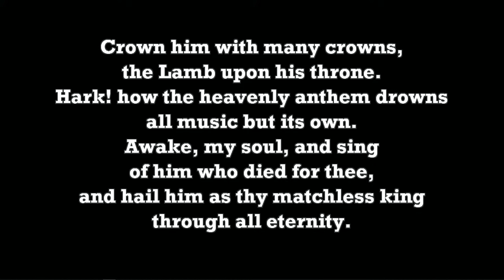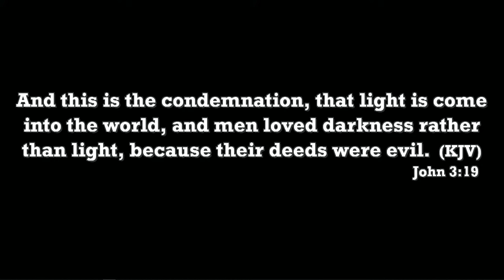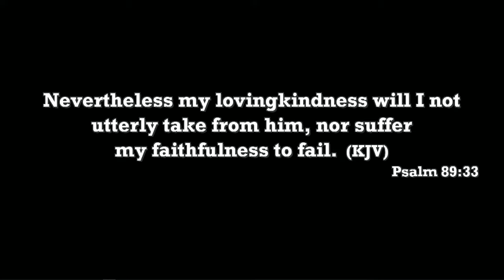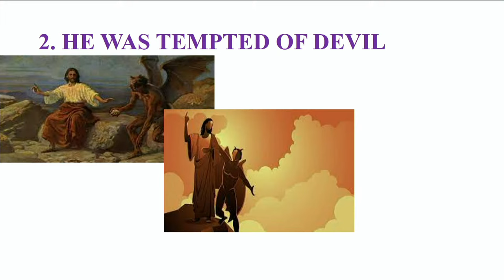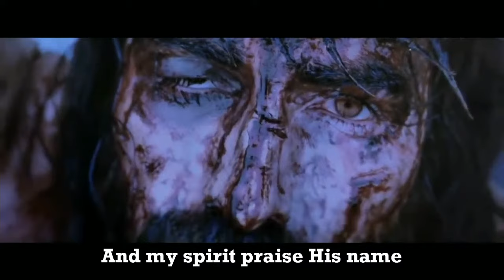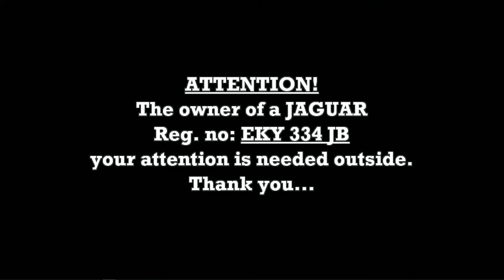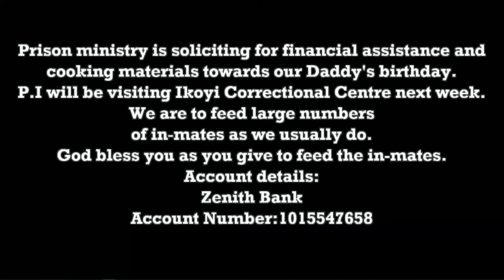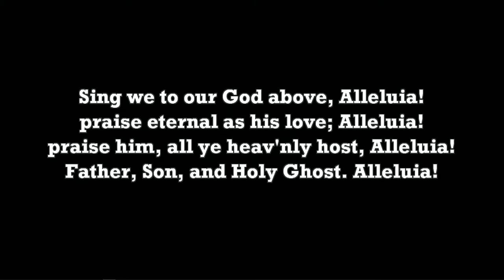EASTER SUNDAY SERVICE | MARCH 31, 2024.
THEME: EASTER THROUGH THE EYES OF MATTHEW | BIBLE TEXT - JOHN 3:16-21 | PASTOR ITUAH IGHODALO | EASTER SUNDAY SERVICE  | MARCH 31, 2024.
AT TRINITY HOUSE, WE ARE COMMITTED TO CHANGING LIVES, FULFILLING DESTINIES AND TRANSFORMING NATIONS.
FOR ALTAR CALL:
Kindly send an - SMS  to 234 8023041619

FOR TITHE:
OFFERING:
THANKSGIVING OFFERING:
BANK DETAILS:
TRINITY HOUSE GTB:

CHURCH ADDRESS:
Zion Centre, Trinity Avenue, Water Corporation road, off Ligali Ayorinde Street, Victoria Island.

OFFICE ADDRESS:
318 Akin Ogunlewe Street, off Ligali Ayorinde Street, Victoria Island. Lagos.

TELEPHONE:
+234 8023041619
FOR PRAYERS AND COUNSELING.